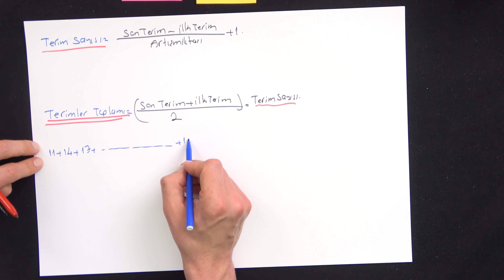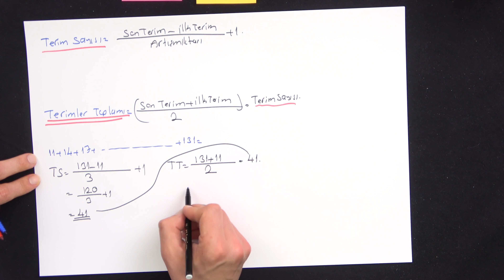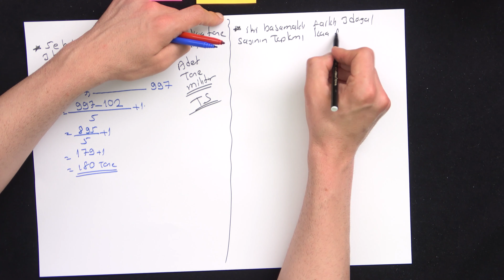Ders 02 - Temel Kavramlar 2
4K çözünürlüğe sahip yüksek kalite videolarımızın tamamına erişmek için web sayfamızı ziyaret edin :)

0:00 – 13:06 dakikaları arasında Ardışık Sayma Sistemleri anlatılmaktadır.
13:07 – 20:08 dakikaları arasında 1’den Başlayıp n’e Kadar Giden Sayıların Toplam Formülü anlatılmaktadır.
20:09 – 28:06 dakikaları arasında Terim Sayısı ve Terimler Toplamı anlatılmaktadır.

Yepyeni Teknolojisiyle Türkiye'nin En İyi Uzaktan Eğitimi ALES, DGS, KPSS-A, KPSS-B, ÖABT, Eğitim Bilimleri, SMMM, YKS, TYT, Hakimlik, Kaymakamlık gibi birçok sınava yönelik yeni kanalıyla sizlerle.

Başarılarımız:
2021KPSS ALAN P48 Puan Türünde Türkiye 10.su
2021 KPSS ALAN P48 Puan Türünde Türkiye 6.sü
2020 KPSS ALAN 5 Puan Türünde Türkiye 1.si
2020 KPSS ALAN P48 Puan Türünde Türkiye 4.sü
2020 KPSS ÖABT Türk Dili ve Edebiyatı Öğretmenliği Türkiye 3.sü
2020 KPSS ÖABT Türk Dili ve Edebiyatı Öğretmenliği Türkiye 5.sü
2018 KPSS Türkiye 1. si
2018 Avukatlıktan Adli Yargı Hakimliği Türkiye 1.si
2018 YSK Seçim Müdürlüğü Türkiye 1.si
2018 Kaymakamlık Türkiye 1.si Mehmet Ali U.
2019 Kaymakamlık Türkiye 6.sı Sevay Ş.
2019 Kaymakamlık Türkiye 24.sü Engin S.
2019 Kaymakamlık Türkiye 28.si Uğur Ö.
2019 Kaymakamlık Türkiye 46.sı Batuhan S.
2019 Kaymakamlık Türkiye 96.sı Serdar C.
2019 Kaymakamlık Türkiye 146.sı M. Z.
2019 Kaymakamlık Türkiye 163.sü Beyza G.
2019 Kaymakamlık Türkiye 197.si Engin S.
2019 Kaymakamlık Türkiye 200.sü Zeynep S.
2019 Kaymakamlık Türkiye 397.si Tunahan G